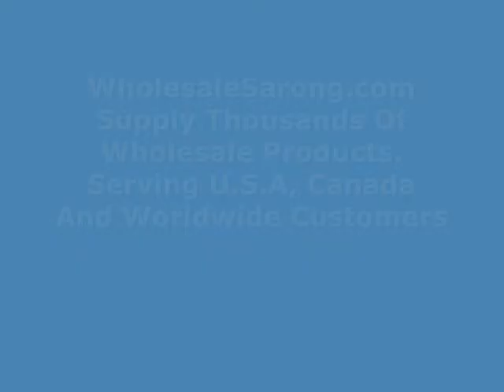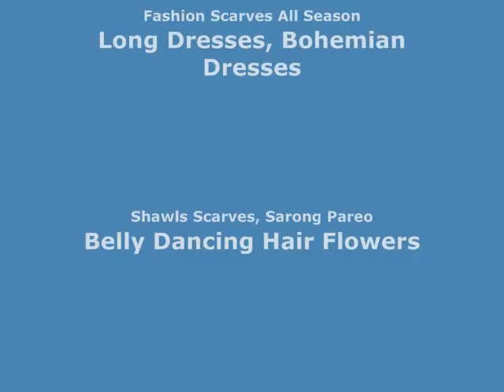blue butterlfy embroidered iron on patch sew on appliques wholesalesarong.com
USD$1.5 each
blue butterlfy embroidered iron on patch / embroidered cloth badge motif applique / sew on applique patch
Size : approx 2.5" x 3" (inches)